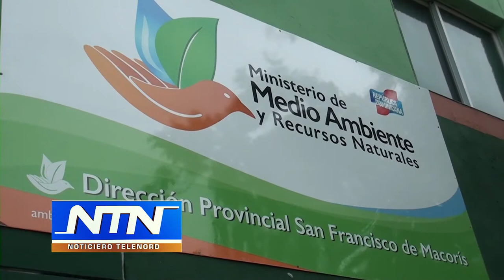Ministerio de Medio Ambiente busca disminuir que personas viertan basura en calles